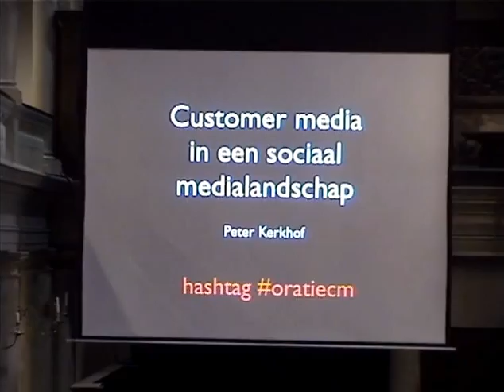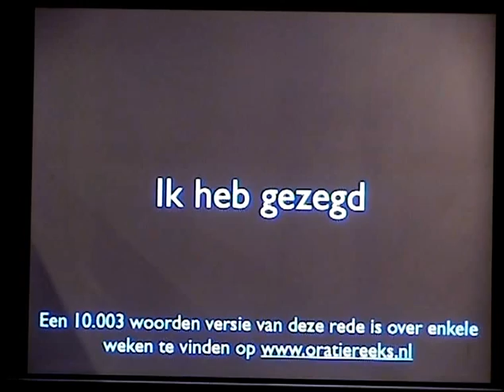Oratie Peter Kerkhof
Customer media in een sociaal medialandschap. Oratie van Peter Kerkhof voor de bijzondere leerstoel Customer Media aan de Universiteit van Amsterdam. Over customer media, social media en content marketing.